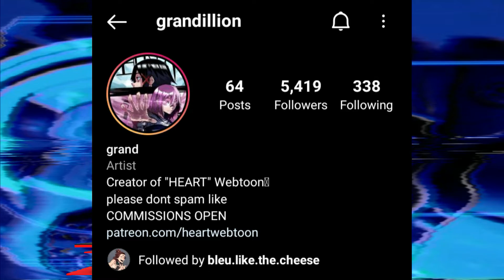Webtoon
Credits:
15.ai
Shogunned_WT
Grandillion
Bleu.like.the.cheese
Mutatedeye